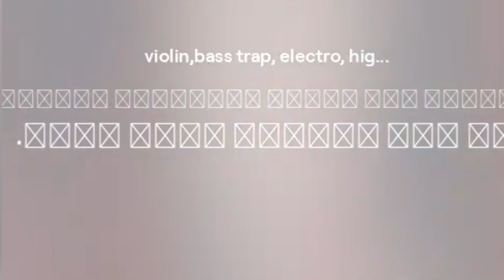arabic love song | arabic song with lyrics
Lyrics & Music: Shakir KR